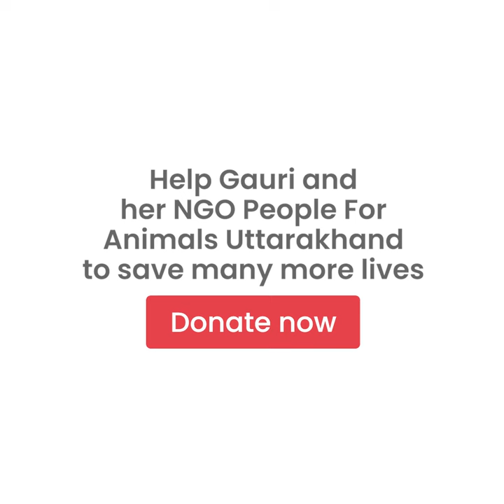Help Gauri rescue 50,000 overworked animals from injury and abuse at tourist destinations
Forced to work day and night, Yamuna suffered multiple fractures on her leg while carrying heavy loads up steep inclines at a hill station. But rather than being rushed to the hospital or given rest, she was whipped mercilessly and forced to continue. Yamuna died from exhaustion caused by severe malnourishment within a couple of days. Yamuna was just one out of hundreds of working animals, including mules, horses and other equines that are made to live a miserable life and are even worked to death at tourist destinations across the country.

Gauri Maulekhi and her NGO People for Animals Uttarakhand have stepped in saved the lives of thousands over the last decade. Gauri has not only ensured that working animals get proper nutrition and health care, but has also given a home to over 70 abandoned equines who were left to die.

Strapped for funds, Gauri has been struggling to help many more animals who continue to be abused and overworked. You can strengthen her efforts and save the lives of over 50,000 working animals.

Give exists to alleviate poverty by enabling the world to give. Established in 2000, Give, together with its partners, is the largest and most trusted giving platform in India. Give enables individuals and organizations to raise and donate funds conveniently to any cause they care about, with offerings including crowdfunding, corporate giving, cause marketing, and philanthropy consulting. Give’s community of 2.6M+ donors supports 2,800+ verified nonprofits, serving 15M+ people across the country.

Raise funds for a non-profit/cause or help a loved one through an urgent medical crisis. Raising funds on Give is quick and easy. Checkout